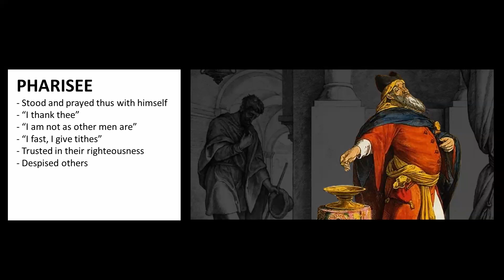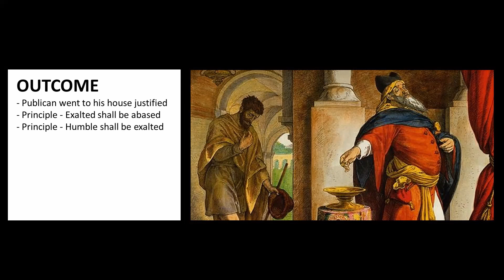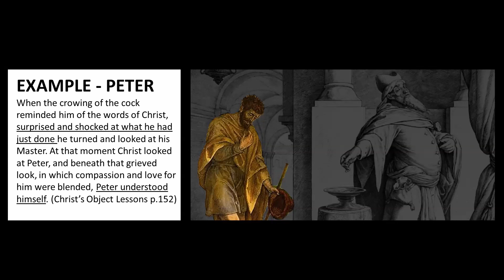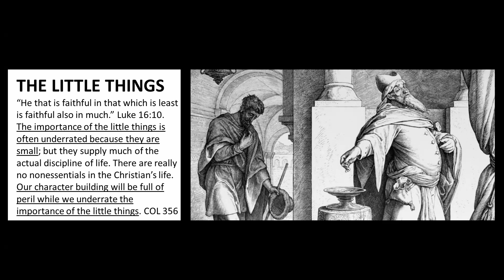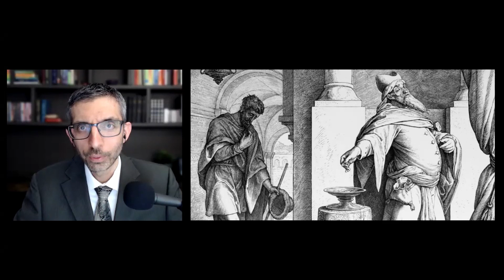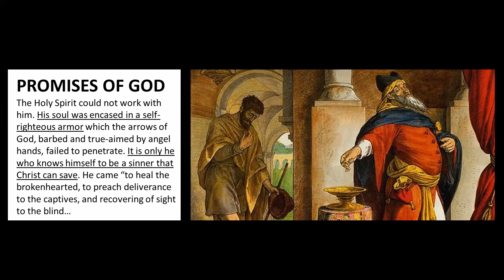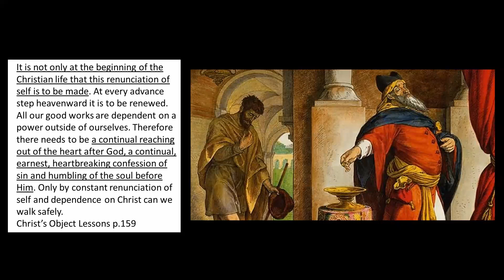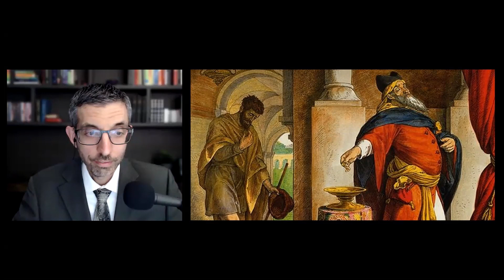The Two Worshippers in the Last Generation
In "The Two Worshippers in the Last Generation" we examine the two ways in coming to God to worship.